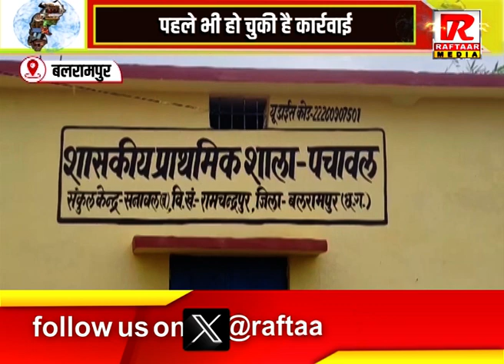बलरामपुर : शराबी शिक्षक का वीडियो वायरल, नशे में धुत पहुंचा स्कूल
Raftaar Media